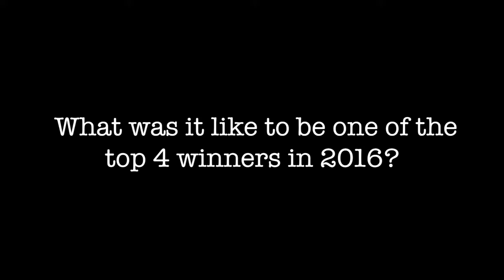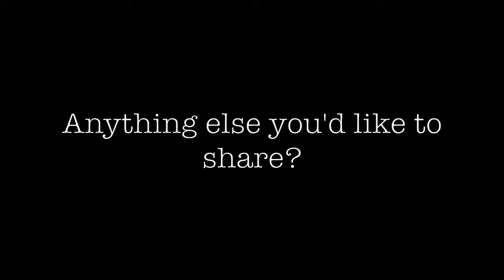Kate Harpoolitian - Her Experience at the Capezio ACE Awards 2016 as the 1st Runner-UP!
If you are wondering if you should submit to the Capezio ACE Awards check out this video as Kate Harpoolitian (1st Runner-Up Winner 2016) discusses her experience, what's next, and all the feelings she had during the process!

Submit your work today to be selected as a finalist!  Submissions close on May 1st!  Submit here today